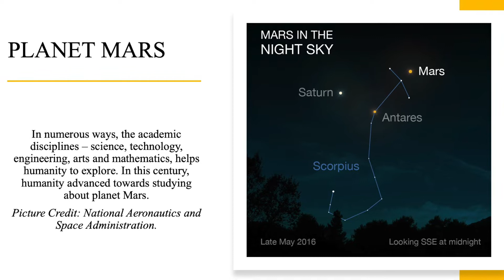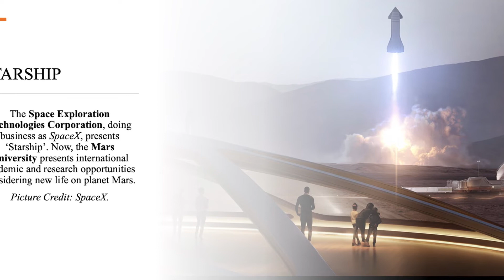What is Mars University? | Is Mars University real? | Discover MarsU. | Introducing Mars University!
Mars University (MarsU) is an international academic and research nonprofit organization. MarsU is dedicated to making life multi-planetary by uniting academic students, interdisciplinary researchers, and young professionals.

Special thanks to believers and supporters:
Bruce Mackenzie, Kolemann Lutz, Jonathan Clarke, Daniel Tompkins, Ilaria Cinelli, Graham Lau, Jekan Thanga, Thorsten Eschweiler, Priscilla Nowajewski, Ryan MacDonald, Nisha Gor, Leonard de Guzman, Simon Lobdell, Nathan Eckert, Nadeem Khattak, Sara Sabry, Oscar Federico Rosas Castillo.

Written by Abhishek Akash Diggewadi.
Filmed by Abhishek Akash Diggewadi.
Edited by Abhishek Akash Diggewadi.
Produced by Abhishek Akash Diggewadi.